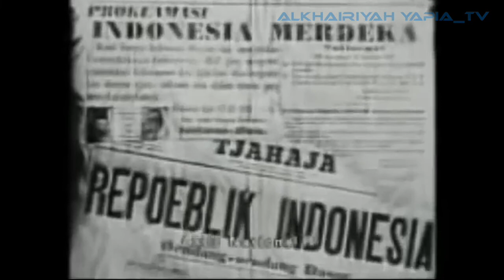HUT RI ke 75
75 tahun sudah indonesia merdeka
Madrasah kami berupaya mengisi kemerdekaan dengan semangat juang Mencerdaskan Kehidupan Bangsa

Bersama Madrasah Kami Jadikan momentum HUT RI 75 ini sebagai sarana meningkatkan keimanan dan ketakwaan kita kpd Allah. Swt